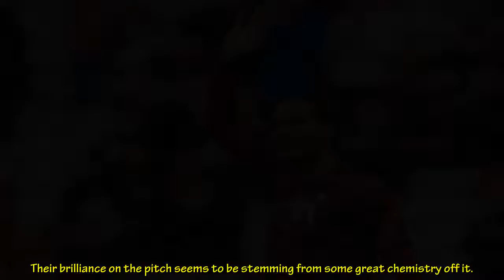CHEEKY Virgil van Dijk aims cheeky smile and performs celebratory dance after nutmegging Kostas Tsim